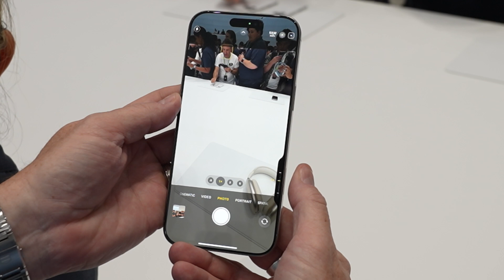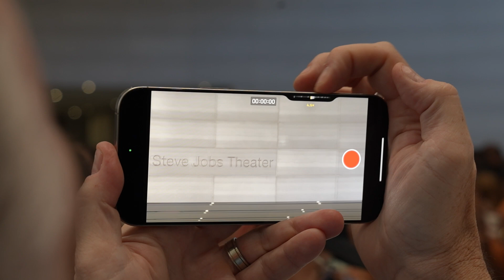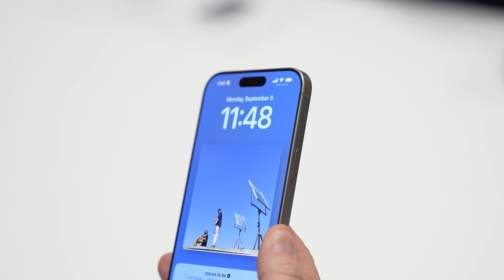Everything you need to know from Apple's iPhone 16 event!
Trevor Long is live at Apple Park with everything you need to know about the Apple Event for iPhone 16, Apple Watch Series 10 and Airpods - in under 5 minutes.